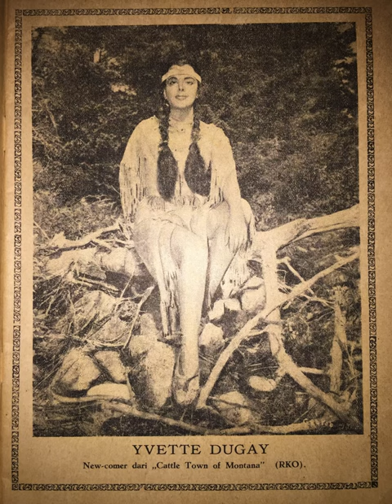YVETTE DUGAY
Yvette Dugay (born Audrey Lee Pearlman; June 24, 1932 – October 14, 1986)was an American actress. She was often credited as Yvette Duguay.

SC:STAR NEWS/NO.1/TH.IV/55